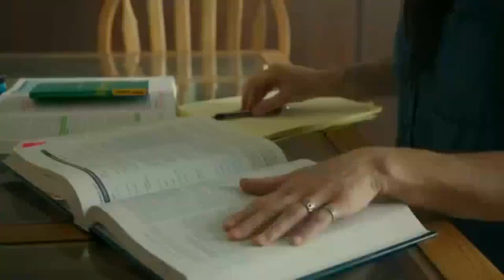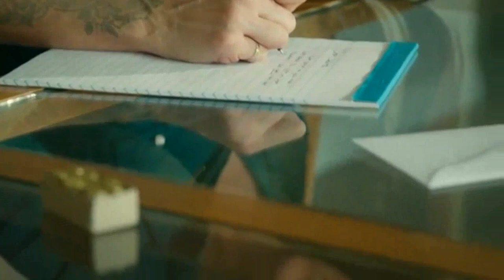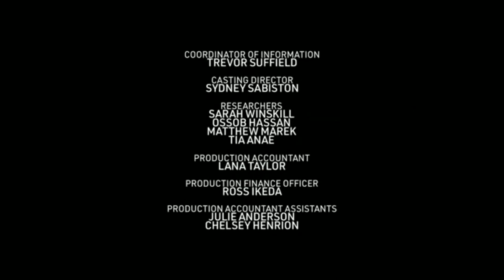Killer Town Season 2 Episode 1 Cooperstown, ND Full Episode 720HD